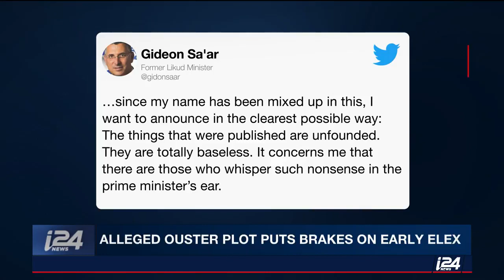Alleged Ouster Plot Puts Brakes on Early Elections in Israel: Desk Report